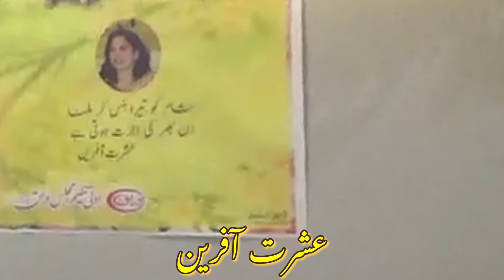Ishrat Afreen | Majlis e Warraq Mushaira Michigan USA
Ishrat Afreen
Majlis e Warraq Mushaira Michigan